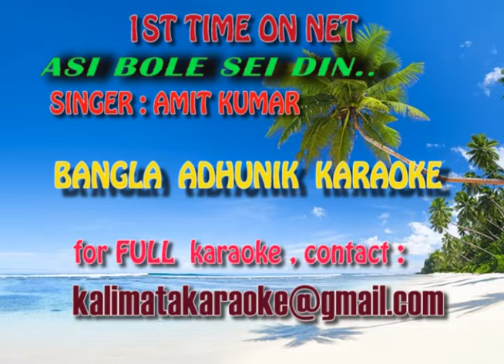ASI BOLE SEI DIN --AMIT KUMAR KARAOKE